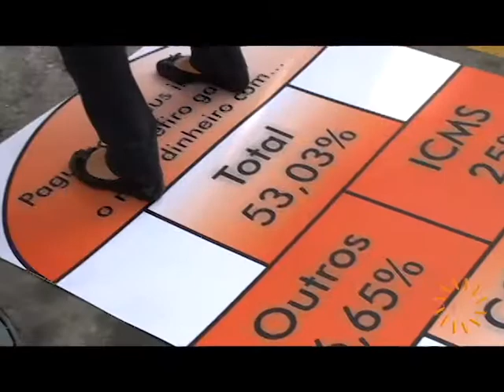Campanha do Dia da Liberdade de Impostos 2014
Com o objetivo de conscientizar a sociedade civil sobre a alta tributação no país, o Instituto Millenium promoveu a campanha do Dia da Liberdade de Impostos. O Imil subsidiou a venda de dois mil litros de gasolina para os primeiros cem motoristas que abasteceram no local. Eles compraram o combustível sem os 53% de tributos.

Aumentar imposto pode no máximo adiar encontro com a realidade

Por que o brasileiro paga tanto imposto apesar da perda de renda?